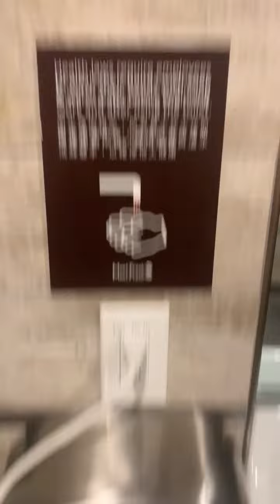Meet Fresh Women's Restroom Full Shoot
Highcliff Ultras: A+

Rating Scale

A+ EPIC
A Amazing
A- Nice
B+ Great
B Good
B- Okay
C+ Boring
C Not Good
C- Bad
D+ Junk
D Garbage
D- Trash
E+ Terrible
E Horrible
E- Awful